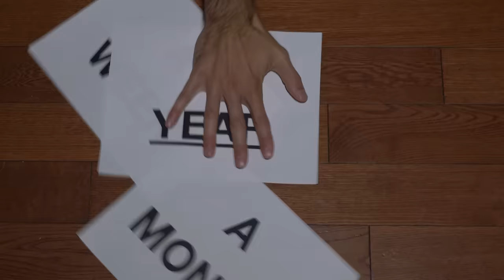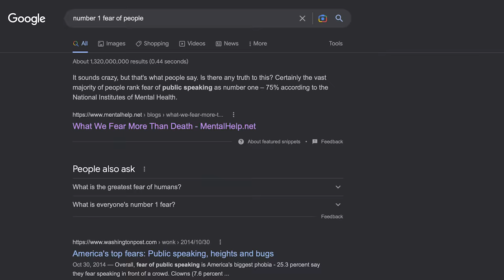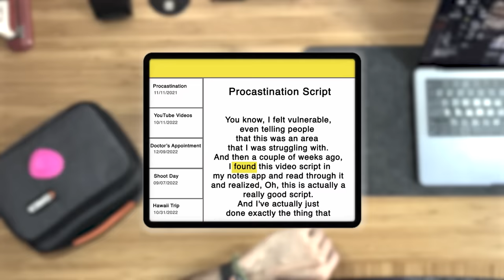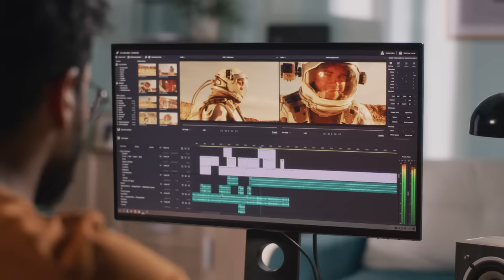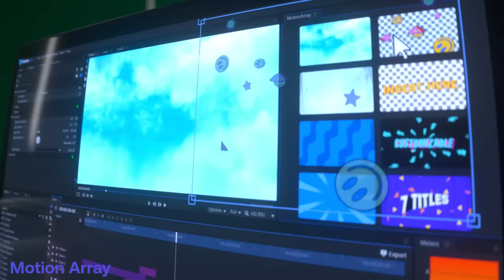Why creative people procrastinate (and how to stop)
Get $50 off a year of Motion Array (my favorite one-stop-shop for editing)

I've been making short films since I was a kid, as well as a couple of no budget feature films, a ton of YouTube videos, a handful of unproduced feature scripts, etc. But I wasn't always so productive. In fact there were a couple periods on my life where I went over a year without making anything.

In this video I discuss the biggest mindset shifts that broke my spell of chronic procrastination, and got me writing, making movies, and taking control of my creative life again.

Here's the no zero days Reddit post I mention -

📬 Make stronger films in a few minutes every week (my free newsletter)

📹 My current filmmaking gear:
Main Camera
Main Lens

About me:
I've been making short films for 20 years, starting at age 11. I directed my first feature film, Bad is Bad, in 2010. Made for only $6,000, the film went on to reach over 7 million views and garner critical acclaim. More recently, my short film, Will "The Machine", screened and won awards at film festivals around the world. Released online in 2019, it reached over 1 million views in just a month. I also work as a video editor, cutting ads for clients such as Apple, Netflix, and Beats by Dre.

00:00 Introduction
00:39 A reality check
01:16 Barrier #1
03:45 Barrier #2
06:11 Barrier #3
08:00 Motion Array
09:21 Never procrastinate again.
11:23 The truth about procrastination.